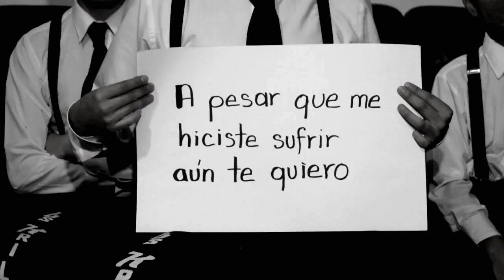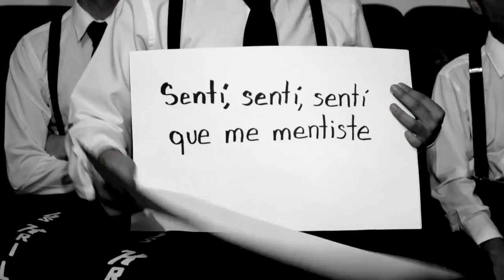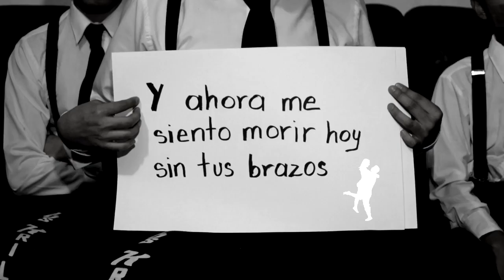Los Krillos | Video Oficial | Rompiste Mi Corazón